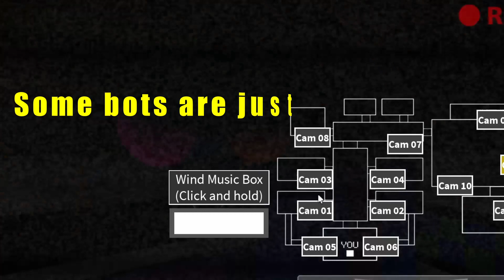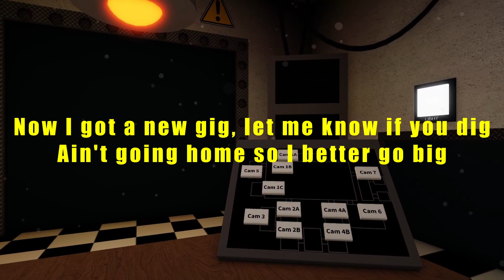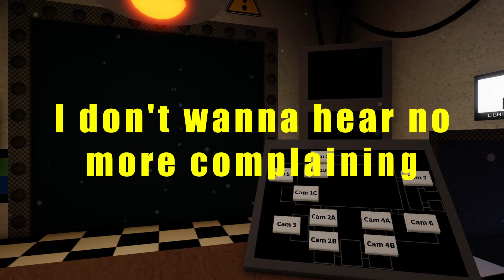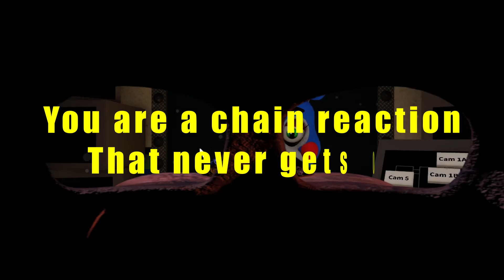FNAF just gold remix by vivan (original by mandopony/Andy Stein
vivan 2023

hra :(roblox FNaF : Support Requested!)
zpěv : mandopony
hudba : vivan cz
originál : mandopony